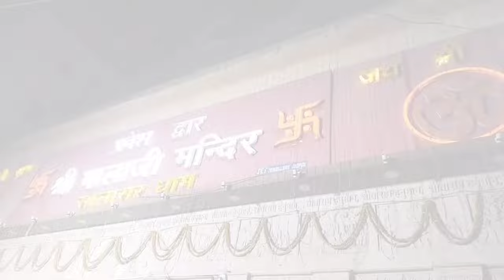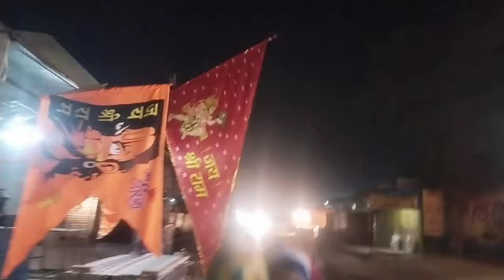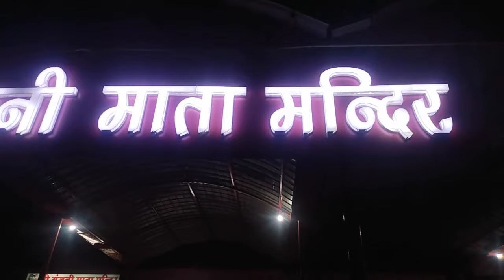🌺 नी मैं नचना श्याम दे नाल family vlogs 💐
Indian vlogger Manju Sharma

नी मैं नचना श्याम दे नाल🌹
family vlog
 family,family
deva gurjar kota family
#🪭 श्याम के दीवाने
लगी श्याम संग प्रीत
khatu shyam vlog
hindi fairy tales,fairy tales in hindi
gujarati love songs
ammy virk song sirnawa
मुझे इतना प्यारा गुरु मिला
ammy virk
रीवा म हम लहंगा खरीदब सीधी म ओढनिया
video games,radha soami
million view
ammy virk song
women fall in railway track in jamalpur
nishtha middha
bollywood songs

khatu shyam vlog today
khatu shyam vlog indian
khatu shyam ji ki dress
khatu shyam today live
khatu shyam song